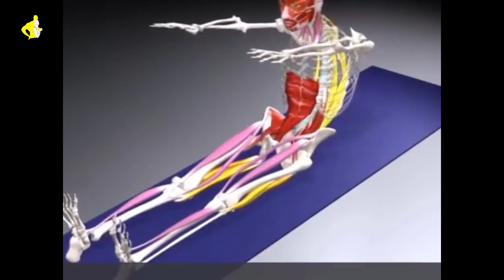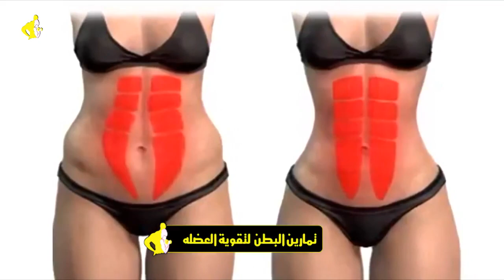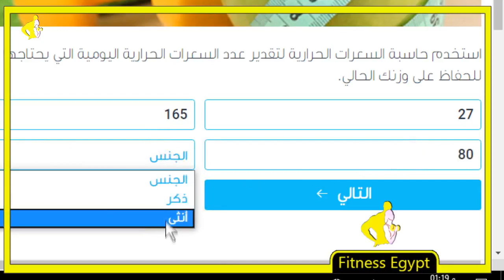تمارين البطن في البيت stomach exercise for beginners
تمارين شد البطن في المنزل وشرح لطريقة حرق الدهون وكيفية تنحيف البطن وازالة الكرش